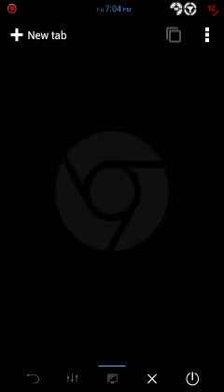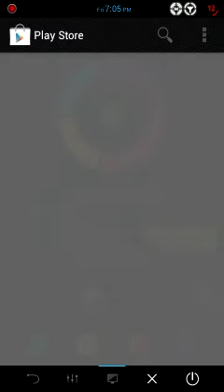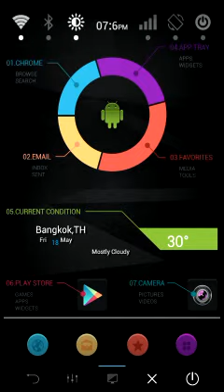Pie UI Screen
Thanks Dev. @ xda! :)